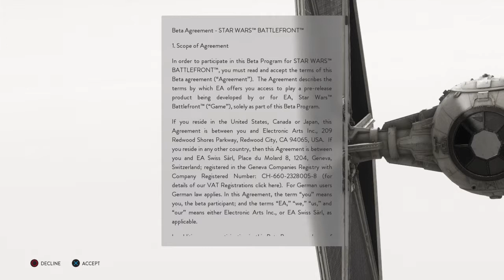STAR WARS™ Battlefront™ Beta -1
Its a Trap!